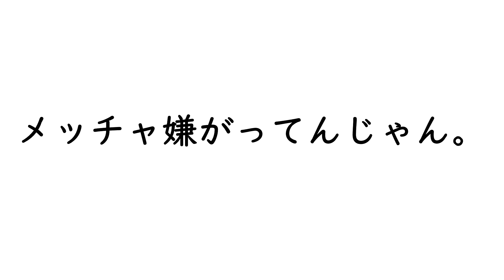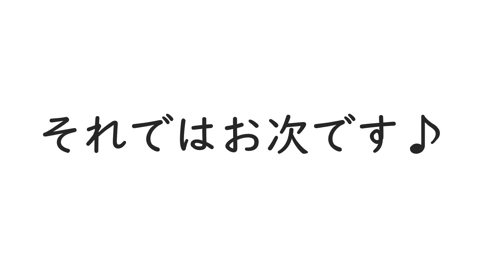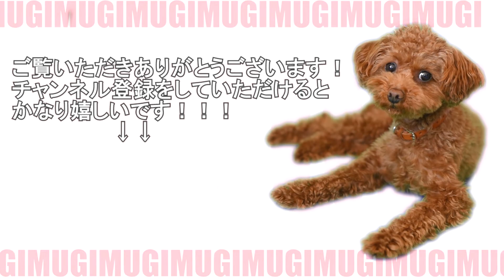箱の中身はなんだろな？？【トイプードルのムギ】 What is inside the box?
ムギと一緒に「箱の中身はなんだろな」ゲームをしました♪

〈なまえ〉　ムギ　　　　　〔name:mugi〕
〈性別〉　　男の子　　　　〔Gender is male〕
〈誕生日〉　2017年9月12日　〔Born September 12, 2017〕
〈犬種〉　　トイプードル　〔The dog breed is a toy poodle〕

使用音源
効果音ラボ